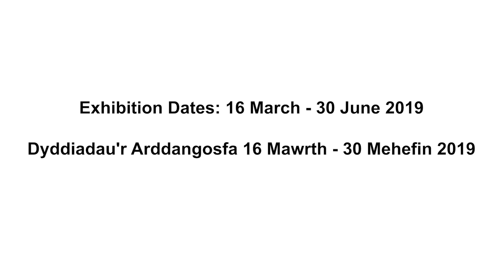Derek Boshier and S Mark Gubb in conversation with Chris Fite-Wassilak at MOSTYN, Wales UK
to accompany their exhibitions showing at MOSTYN until 30 June 2019

Derek Boshier and S Mark Gubb mewn sgwrs gyda Chris Fite-Wassilak, i gyd fynd ein arddangosfeydd ym MOSTYN tan 30 Mehefin 2019